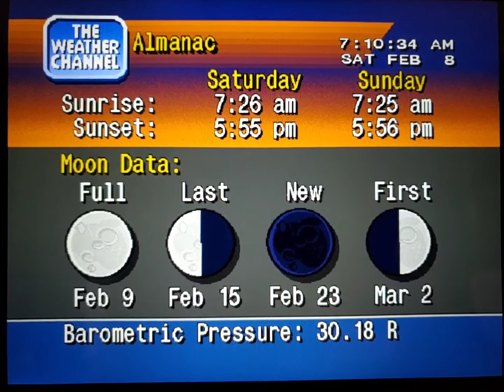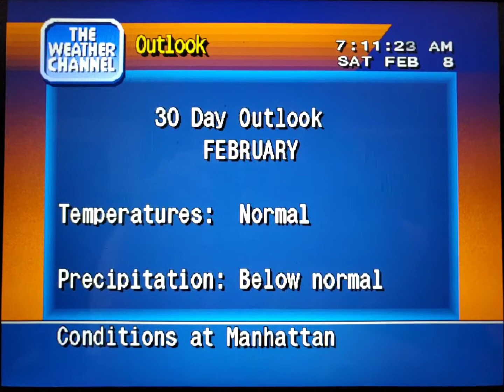WeatherStar 4000 Simulator Feb. 8, 2020(24)